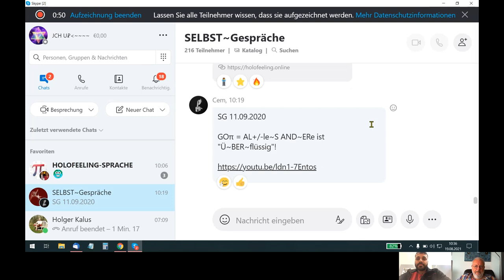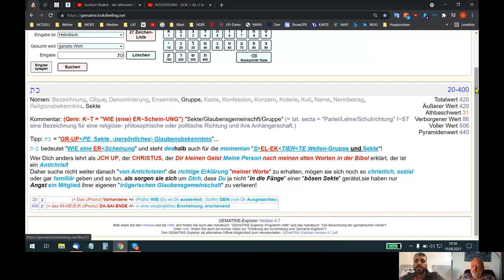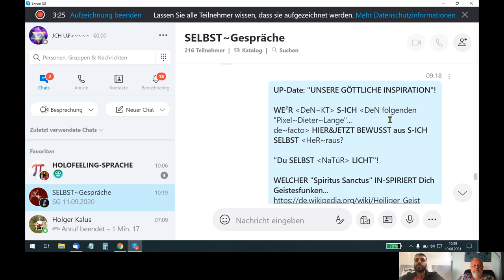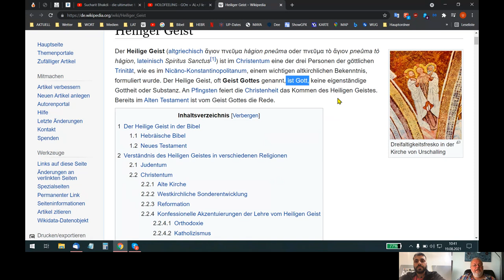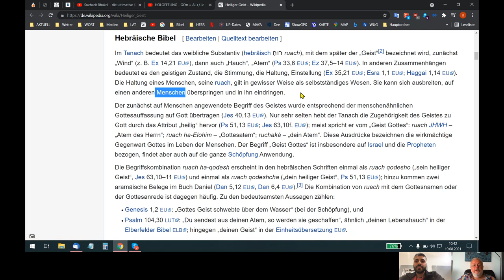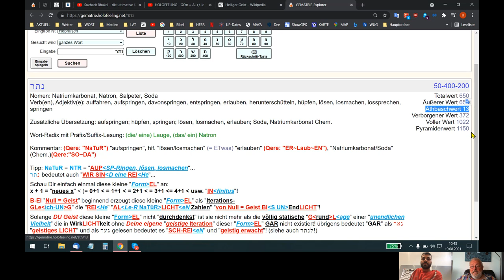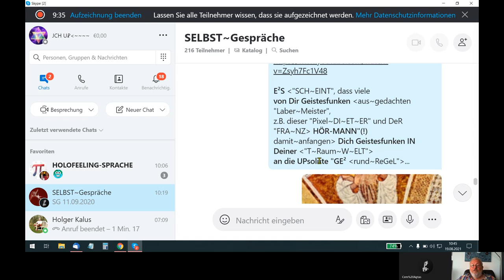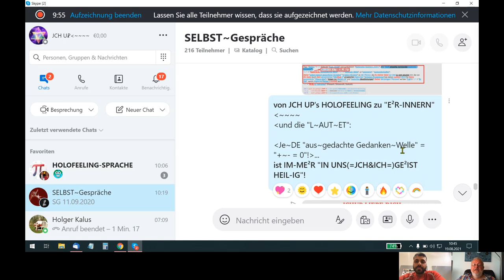🆙 HOLOFEELING - Nachschlag zum UP-Date: "UNSERE GÖTTLICHE INSPIRATION"!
Skypegespräch Udo - Cem vom 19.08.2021